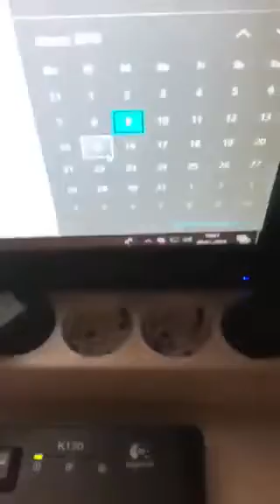WSHC 2018/19 #19 Shiny Zigzagoon after ? RE in Sapphire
by sahrakiki

WSHC 2018/19 Team sakaCrew
Member: TheSakatiS / sahrakiki / bylowie20 / ItsNotAlice / Monosurround / speed0373